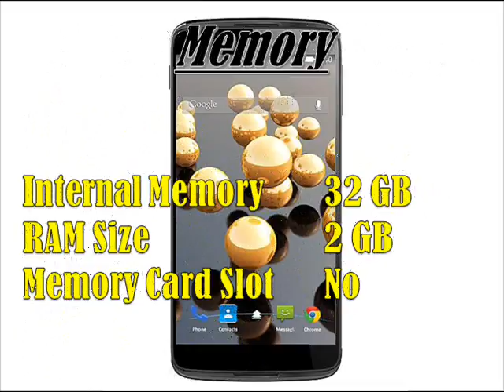Panasonic Eluga Switch Specs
Network & Platforms

SIM Card Support Dual
Network Band GSM
GSM 2G Bands GSM 850, 900, 1800, 1900
GSM 3G Bands HSDPA 850, 900, 1900, 2100
GSM 4G Bands LTE 2100, 800, 1800, 2600, 900
OS Version Android 5.0 (Lollipop)
Chipset Qualcomm Snapdragon 615
Processor Octa Core Processor

Memory

Body & Design

Form Factor Full touch Bar
Dimensions 152.7 x 75.1 x 7.4 mm
Weight  141g
Sensors Proximity Sensor, Accelerometer, Compass, Ambient Light, G-Sensor
Torch Light Yes
Keypad Touch
Device Security Device Password Lock, Device Pattern Lock, Slide Lock, PIN code Lock, Smart Awake

Screen & Display

Display Type IPS LCD Capacitive TouchScreen
Screen Protection Scratch Resistant, Asahi Dragon Trail Glass, Oleophobic Coating

Call Management

Camera & Features

Primary Camera 13 MP, 4128 x 3096 Pixels, LED
Secondary Camera Type 8.0 Megapixels, (83 Degree Wide Angle)
Geo-Tagging Yes
Hd Video-Recording With 1080p
3G or Video Call Yes
Panorama Yes
Camcorders Yes
Camera Features Autofocus, Touch focus, Self timer, Face Detection, Smile detection, HDR, Face Beauty, Gesture Shot

Loudspeaker Yes, (1.2W Dual Front Speakers)
Audio Format WAV, AAC+, FLAC, MIDI, WMA, M4A, MP3, AMR, AAC, AVI
Video Format 3GP, MP4, FLV, xVID, AVI, MKV, H.264, H.263
3.5mm Headphone Jack Yes
Voice Recording Yes
FM Radio With RDS

GPRS With GPRS
EDGE With EDGE
Data Speed LTE 50 Mbps, HSPA plus, LTE CAT4 150 Mbps DL
Browser Name Google Chrome Browser
Browsing Support WAP, HTML, HTML5
WiFi Support Wi-Fi 802.11 b/g/n, WiFi Direct
Bluetooth Support Bluetooth 4.1, With A2DP
USB-Support microUSB 2.0, With OTG
NFC (Near Field Communication) Yes

Application Support

Office Tool Support Document Viewer
Flash Support Yes
inbuilt applications Calculator, Calendar, Phonebook, Notes, Reminders, To-do list, World clock, Organizer, Clock, Google Apps, Utilities

Communication & Tracking

Messaging SMS, MMS, Email, Push Mail, IM, Hangouts
GPS Tracking with A-GPS support

Battery Model Li-Ion 2910 mAh
Quick Charge Yes
Stand-by Time 350 Hrs, Unofficial
Talk Time 14 Hrs, Unofficial
Music Playback Up to 60 Hrs
Video Playback 10 Hrs

Other Features

Social Networking Services And Apps
Smart Gestures
Hi-Fi Audio Technology
Dual Vertical Screen Orientation
Noise Reduction
DJ Mix Music Player
Voice Search